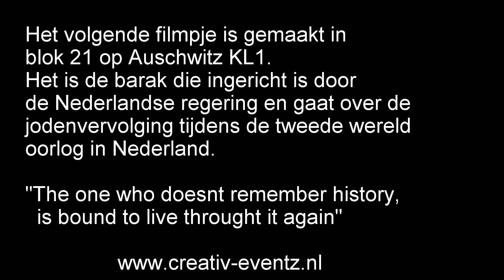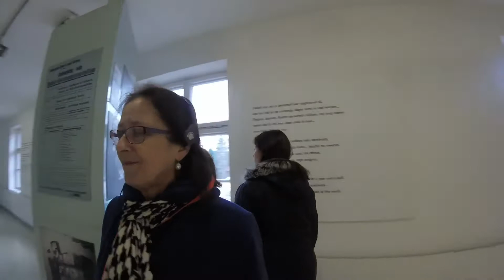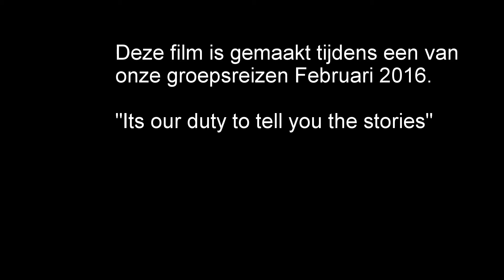blok21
Auschwitz bezoeken met Nederlandse gids. creativ-eventz bv